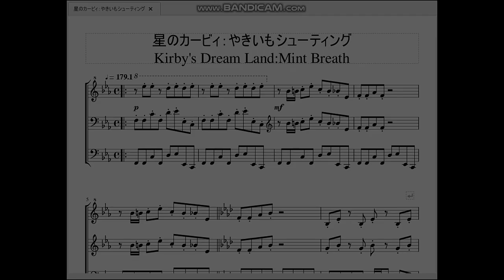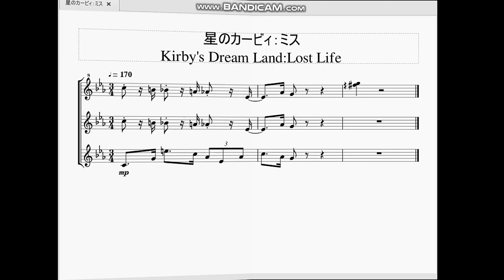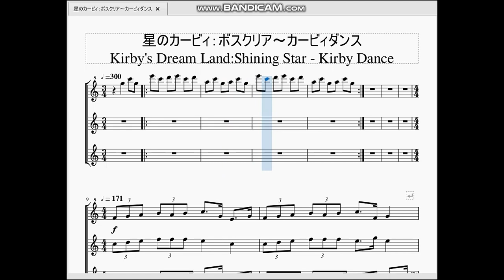星のカービィ：やきいもシューティング 他 Kirby's Dream Land：Mint Breath etc...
今回は初代『星のカービィ』より、一分未満の短い曲を作り、まとめて一本の動画にさせて頂きました。

曲のラインナップは順に↓↓↓

0:00~やきいもシューティング(Mint Breath)
0:40~無敵キャンディ(Invincible Lollipop)
1:00~ミス(Lost Life)
           ゲームオーバー(Game Over)
1:17~ボスゲームセレクト(Castle Hole)
1:36~ボスのテーマ(Boss Battle)
2:15~ゲームクリア&カービィダンス(Shining Star-Kirby Dance)

となっております。短いですが、カービィワールドを彩る大事な名曲揃いです。